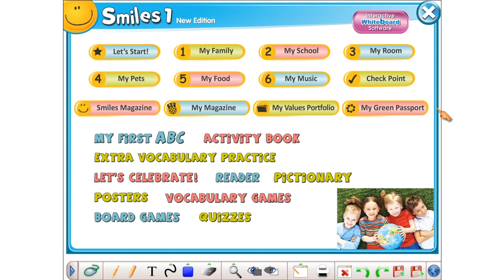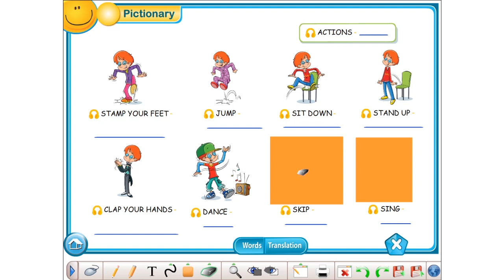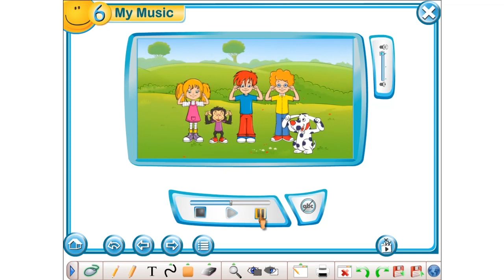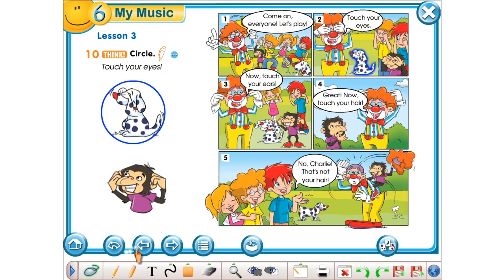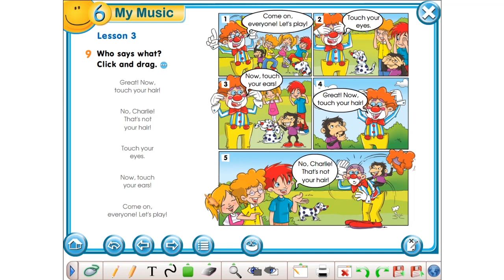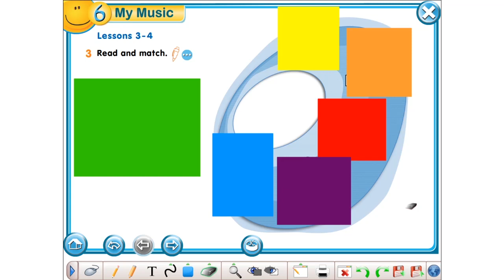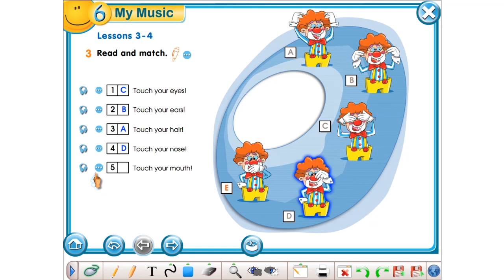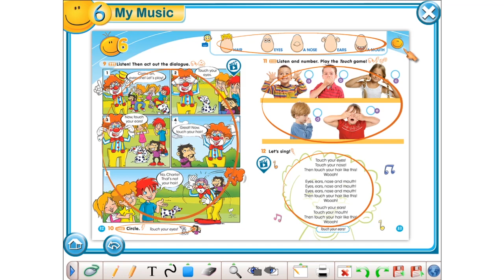SMILES 1 - MY MUSIC (unit 6 - lesson 5)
Video materijal za on-line poučavanje engleskog jezika u prvom razredu. Izradila: Martina Jeren, učiteljica engleskog jezika.